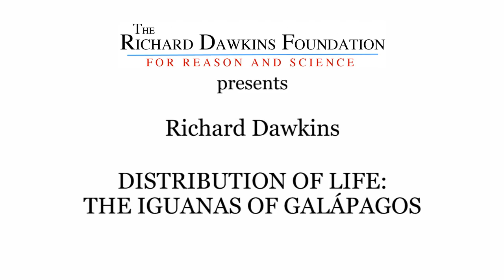Richard Dawkins: Distribution of Life: The Iguanas of Galápagos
Richard Dawkins explains how the distribution of life on Earth's continents and islands is exactly as we should expect if life evolved, and exactly how we should NOT expect if it had been created.

"In May 2007, I went to Galapagos with a large group from the
As a small group of us walked with the guided
parties over the island, occasionally I would take the opportunity to
film the wildlife and speak about their significance. The result are
these 'vignettes', which were unscripted."

Richard

If you enjoy the video, and would like to help us make more videos like this, please consider donating $1 (or any other amount you'd like) to The Richard Dawkins Foundation for Reason and Science:

Presented by
THE RICHARD DAWKINS FOUNDATION
FOR REASON AND SCIENCE

TRANSCRIPT:
Both the marine and land iguanas of Galápagos resemble land iguanas found on the South American mainland, about 600 miles to the east. No doubt it was a freak accident that delivered them first to the newly formed volcanic islands of Galápagos. Thereafter, the fact that there were several different islands in the archipelago enabled them to diverge. The marine iguana, which is found nowhere but on Galápagos, presumably evolved on one island only at first, then later spread to the other islands, where they later diverged into all the different varieties that are now found.

This is a land iguana. It was land iguanas that first colonized the Galápagos Islands and then evolved separately into the modern land iguanas here and the marine iguanas, on the separate islands. The original colonizers would have been land iguanas that floated across, probably on maybe a fallen tree or something like that, perhaps in a hurricane. This has been known to happen in the West Indies, it's actually been recorded: Fallen trees in a very, very high wind, blown across from one island to another, bearing a great load of iguanas which then, immediately, as soon as the tree is blown ashore, rush out and start to colonize the new island. So it's actually been seen to happen on another species in another place, but it's pretty clear that something like that is what would have happened here.

If species were individually created to fit their environment, we should expect islands and continents to have the same animals and plants as similar islands and continents on the other side of the world. But this is exactly what we do NOT find. The distribution of animal and plant species over the islands and continents of the world follows exactly the pattern we should expect if they have evolved, and exactly the pattern we should not expect if they had been created.